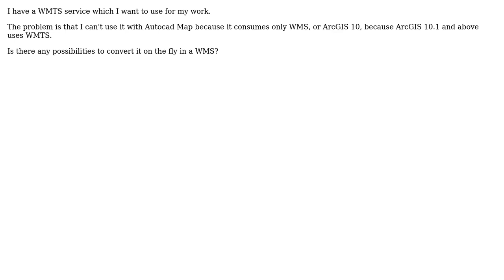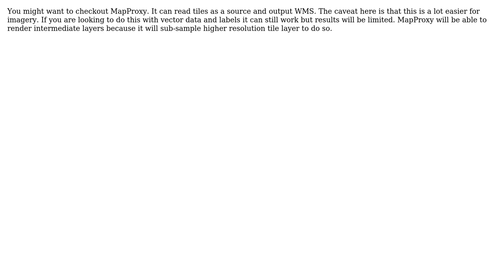GIS: How to convert WMTS to WMS? (2 Solutions!!)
GIS: How to convert WMTS to WMS?

With thanks & praise to God, and with thanks to the many people who have made this project possible! | Content (except music & images) licensed under CC BY-SA | Music | Images & others | With thanks to user Shefqet LULJA user nmtoken user Mark Korver user John Powell and the Stack Exchange Network Trademarks are property of their respective owners. You are responsible for your own actions.